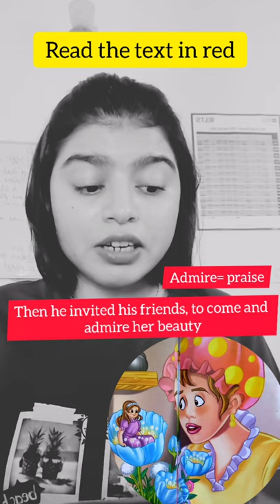Thumbelina's story to improve English